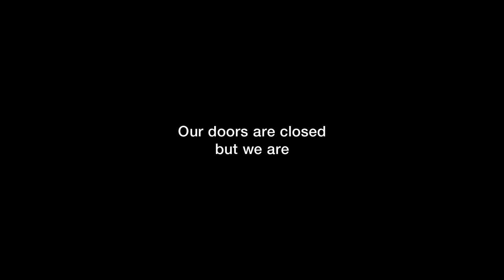L-FRESH The LION | TogetherInArt Performance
Witness the power and perception of South West Sydney hip-hop artist L-FRESH The LION in this intimate spoken-word performance, filmed on Gadigal Land in the temporarily-closed Art Gallery of New South Wales.

Inspired by soulful US hip-hop and his Punjabi Sikh heritage, L-FRESH The LION brings the Gallery’s hushed halls and still spaces alive with a verse from his track ‘Peace & Light’.

With thanks to Presenting Partner of the Art Gallery of New South Wales Contemporary Galleries UBS